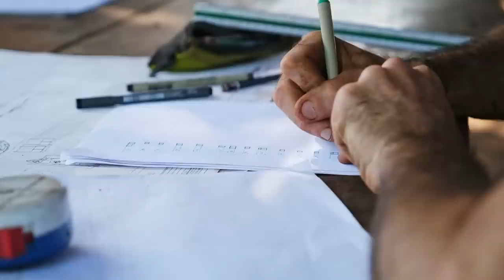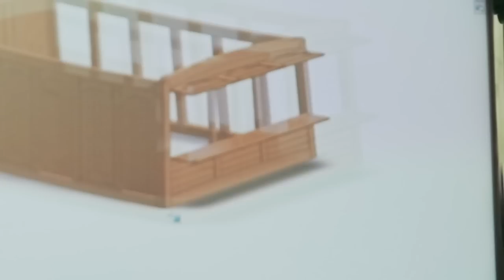Building Ceiba's Galley - SAILCARGO INC.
SUBTITLES AVAILABLE IN (CC) CAPTIONS SETTINGS.
Carpenters Eugenio Salvavto and Alejandro Solis were born on opposite sides of the Atlantic, but these two worked together to build the four walls of Ceiba's galley and perfectly fit them to the ship's curved weather deck. The galley will be Ceiba's kitchen, responsible for feeding all her guests and crew, making it the heart of the ship. Follow the construction team, from the earliest designs of the galley, to the completion of the structure, where it is now used as a workshop for Ceiba's shipwrights.
Ceiba is a 46-meter, 3 masted, top sail cargo schooner currently under construction in Sailcargo´s green shipyard in Costa Rica. When she is complete, she will carry 250 metric tonnes of cargo between the Americas.
Sailcargo Inc. is a pioneering clean shipping company, constructing and operating a world-leading fleet of zero-emission cargo ships. Follow along as we build towards a future to proud of.
Plant a tree with us through the UN Trillion Tree Campaign.